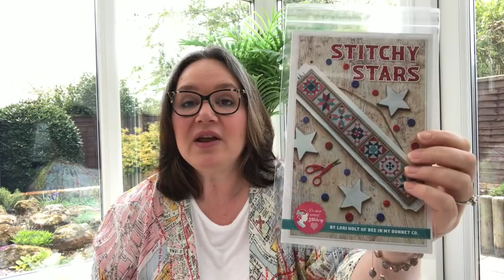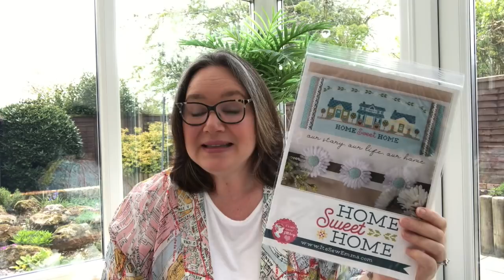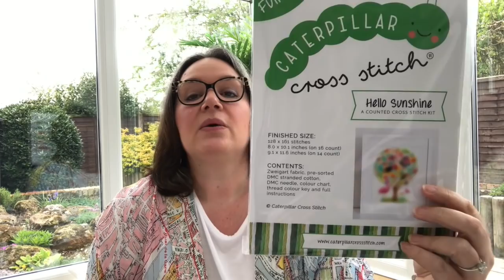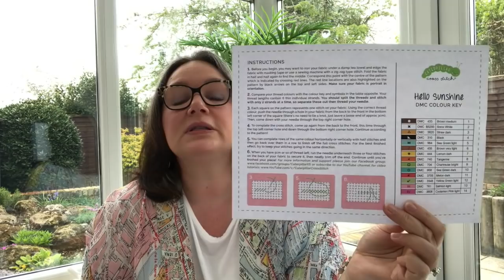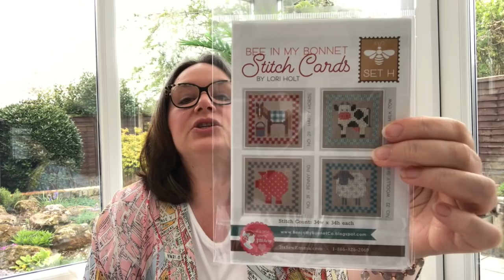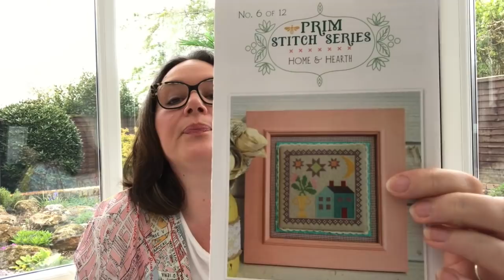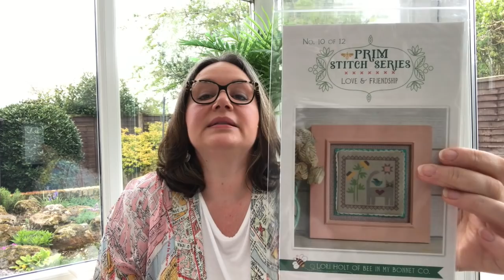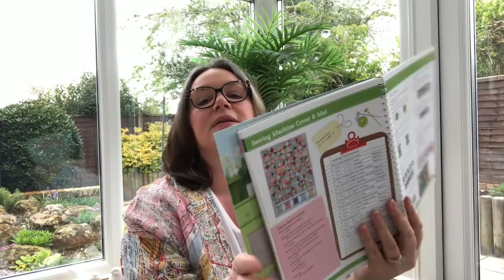Flosstube #15 - Maynia Update, Winners and hellosunshineSAL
Caterpillar CrossStitch

Eva Faith - ETSY